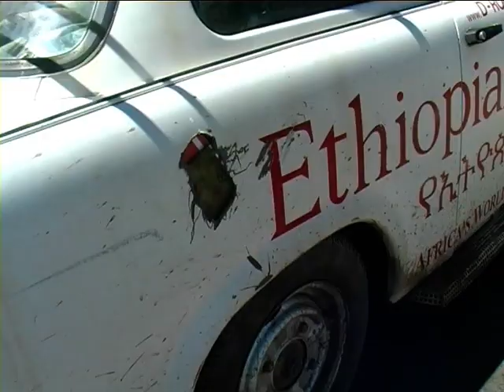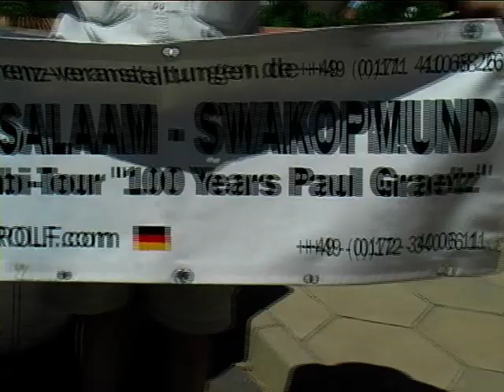Beschossen auf Trabifahrt in Afrika / D-Rolf im Gespräch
D-Rolf oder Drehorgel-Rolf ist überall auf der Welt mit dem Trabi unterwegs. Dennis traf ihn zufällig in Namibia.